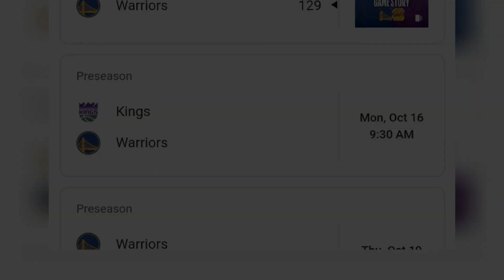GOLDEN STATE WARRIORS TINALO ULIT ANG LOS ANGELES LAKERS SA KANILANG IKALAWANG PRESEASON GAMES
TITLE: GOLDEN STATE WARRIORS TINALO ULIT ANG LOS ANGELES LAKERS SA KANILANG IKALAWANG PRESEASON GAMES

CTTO: AUDIO / PICTURES / VIDEOS